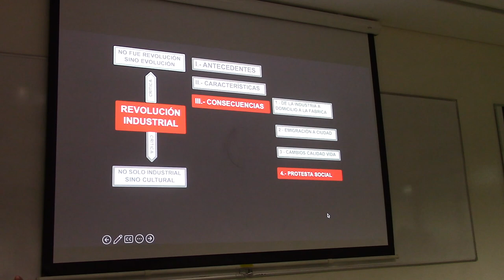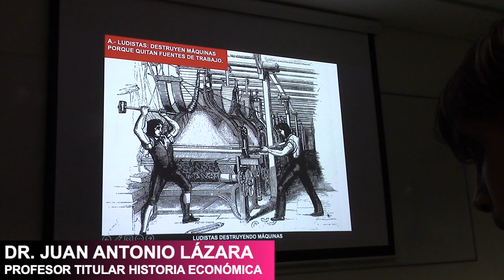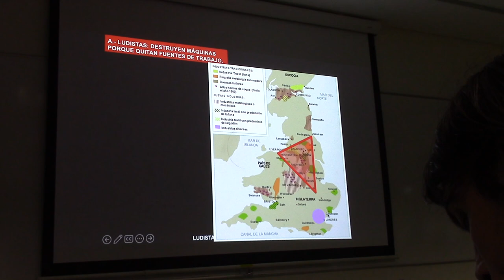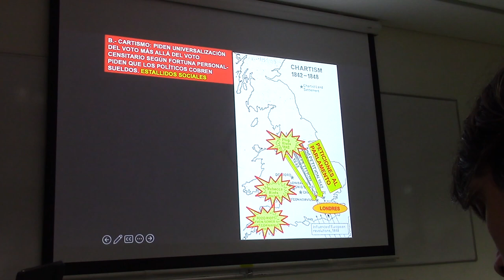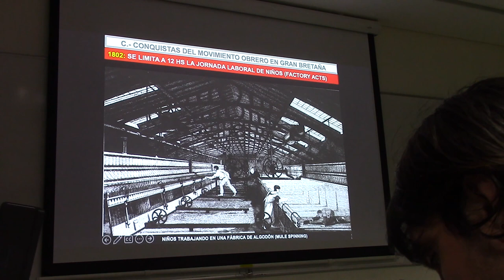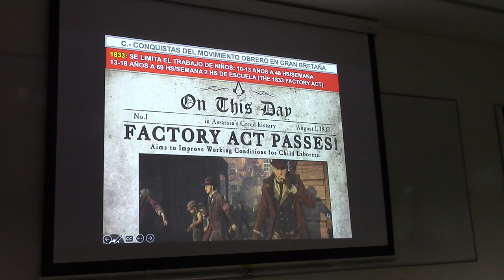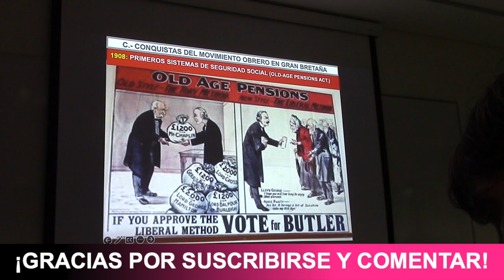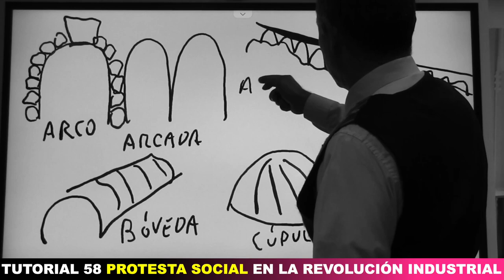58 PROTESTA SOCIAL EN LA REVOLUCIÓN INDUSTRIAL POR EL PROF JUAN LÁZARA